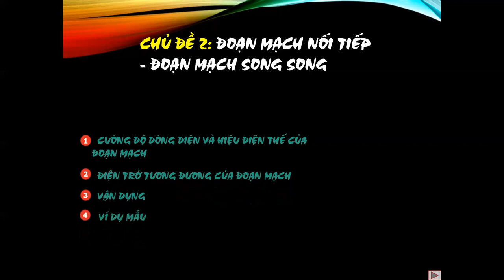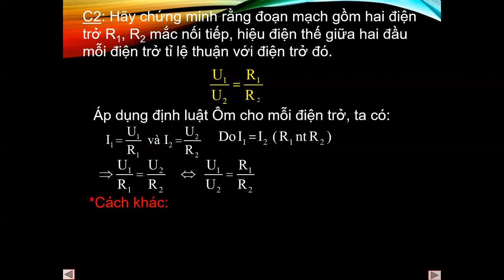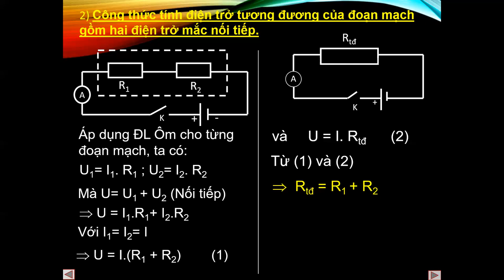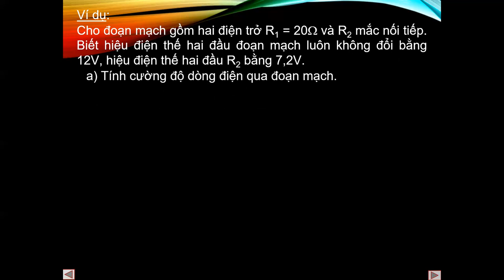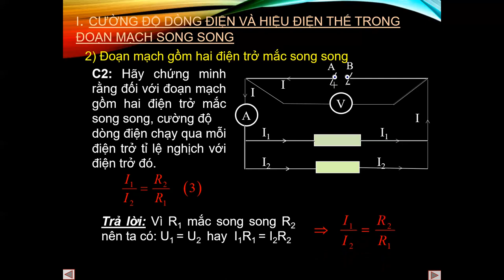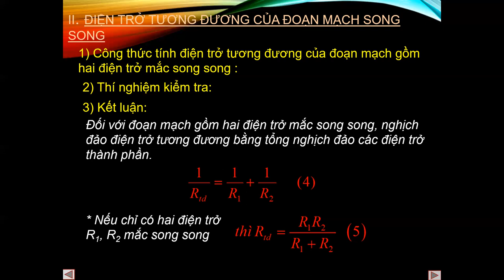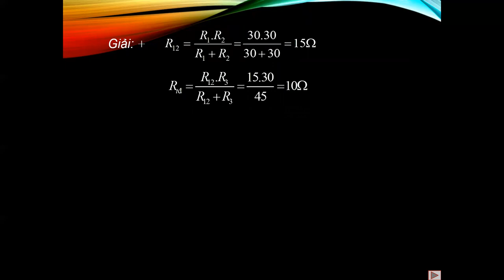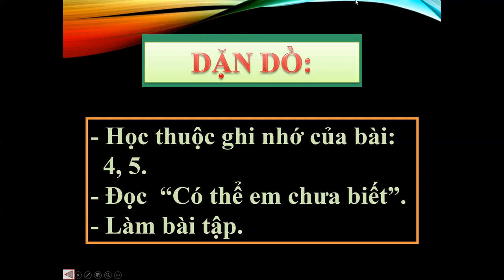VẬT LÝ 9 (Tuần 2 / HK1) - Chủ đề 2: ĐOẠN MẠCH NỐI TIẾP, SONG SONG